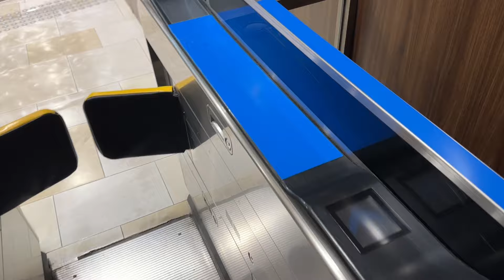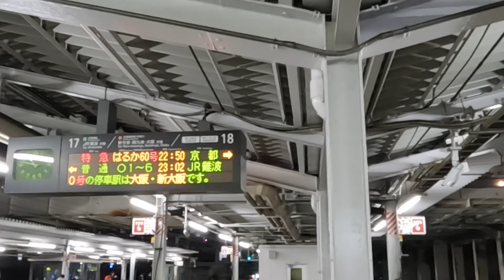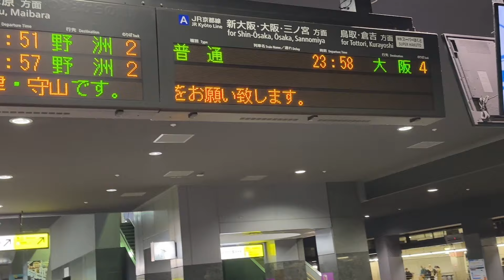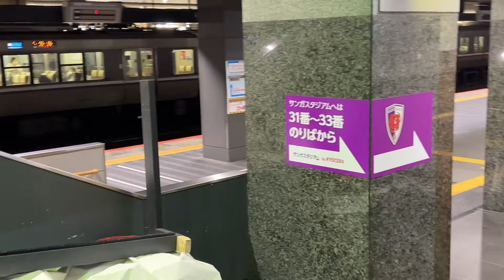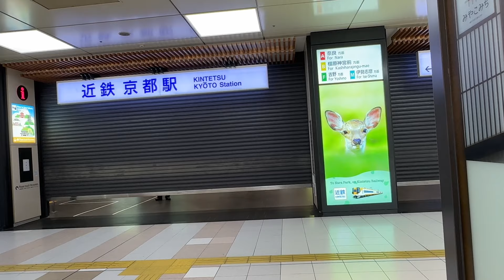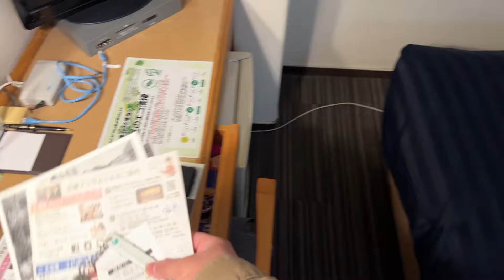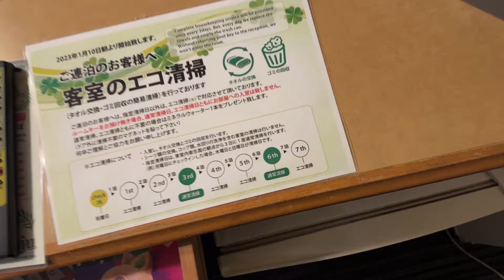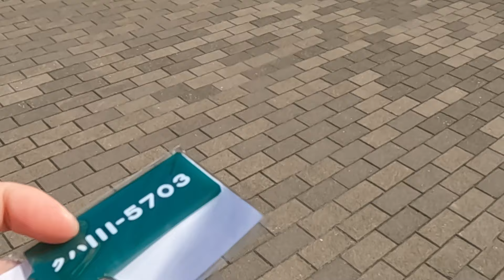【癖凄】国鉄型113系のヤバすぎるグッズを買うために京都前泊しました。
今回は京都鉄道博物館のミュージアムショップにて発売さた113系引退記念グッズを買いに行く回です。
大阪で飲み会を終えた後京都に向かい前泊、朝ゆっくり並びに行くとフォロワーのお芋君と遭遇し出口でマグネットの開封を一緒に撮影しました。

お出かけシリーズの再生リストはこちらです！

もっとこのチャンネルと仲良くなりたい！裏側を知りたい！という方はのメンバーになってください！最安月額290円で限定動画見放題！